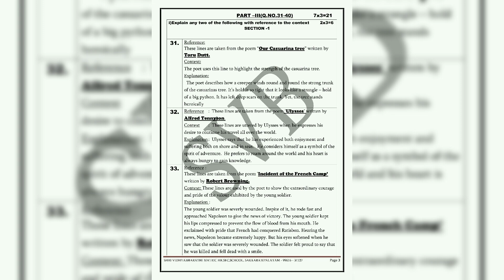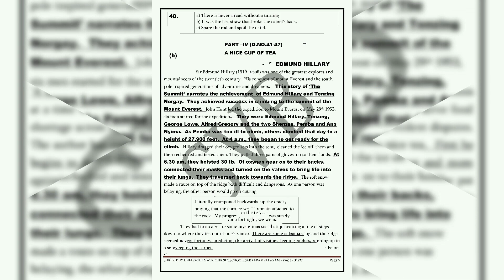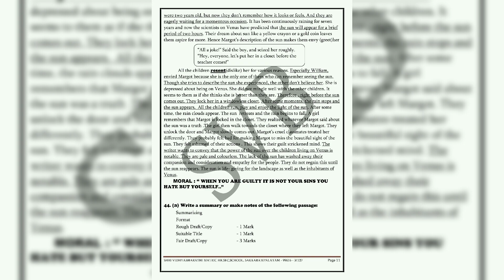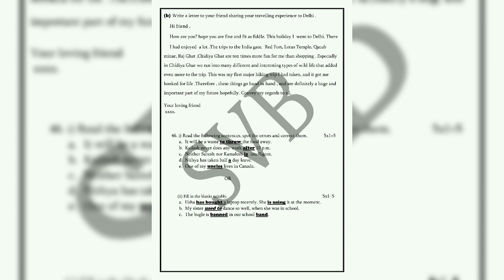12 English public Examination March 2020 key